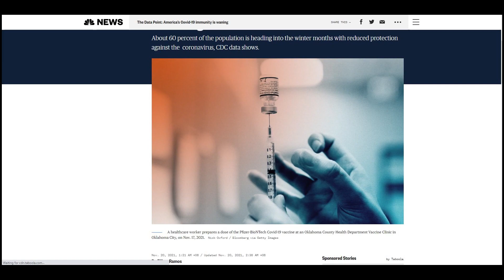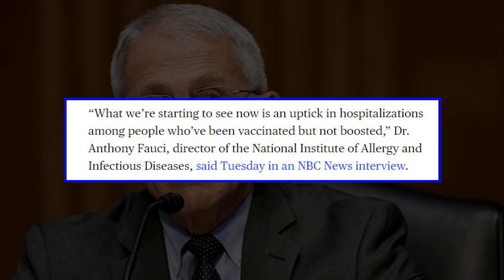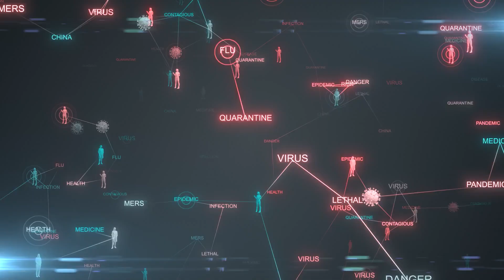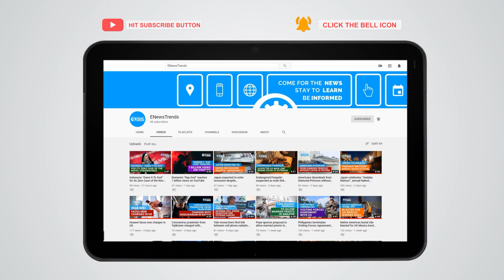US COVID-19 Immunity is Waning Ahead of Winter, New Data Shows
New data shows declining protection of Americans against COVID before the holidays.